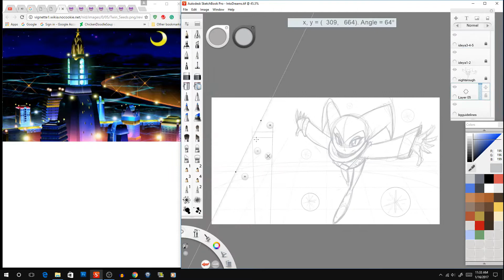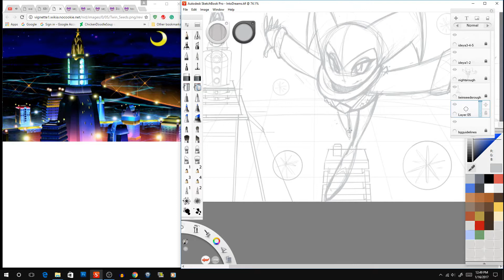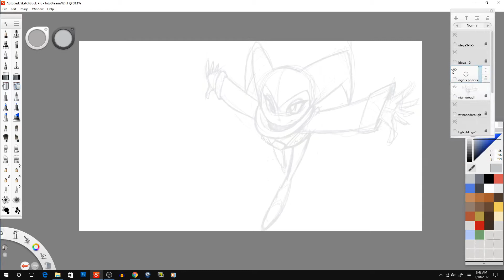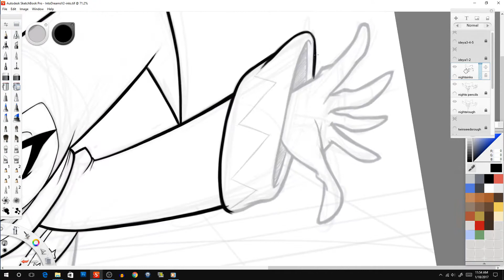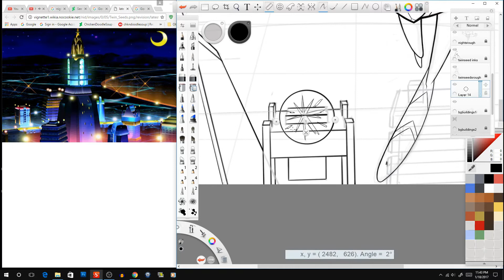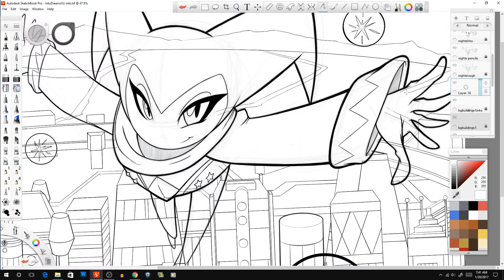Drawing Session 05 - Nights